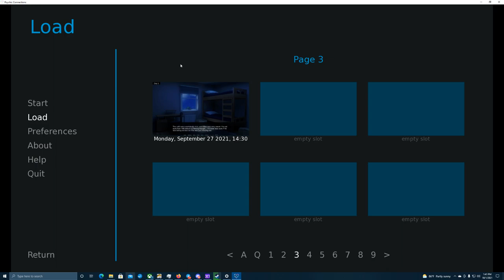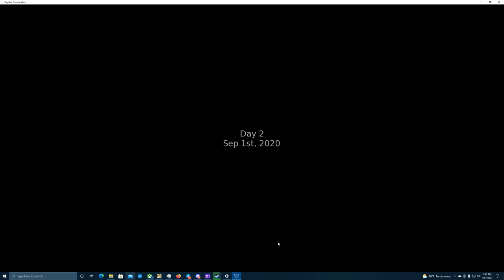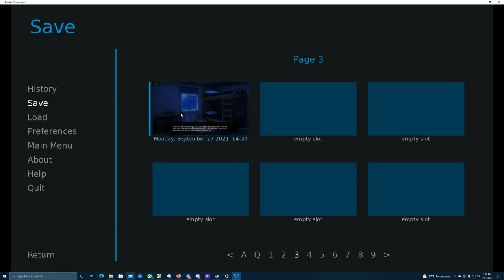The Induction into the Club- Psychic Connections| Aiden's Path #4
It's time once again to join our little group of misfits...

Most of you are likely very familiar with this part already, but for those new people watching, this is a major point in the story where Mason is asked to join a Psychic club!